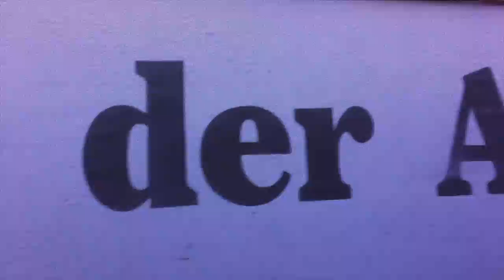Diary of Dreams - Videoblog No.6: Dortmund & Leipzig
Diary of Dreams - Videoblog No.6:
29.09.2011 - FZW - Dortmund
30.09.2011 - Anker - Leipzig